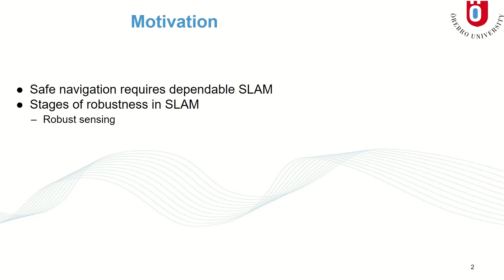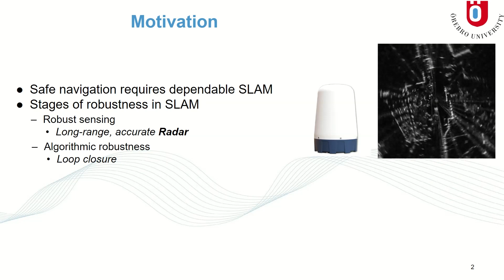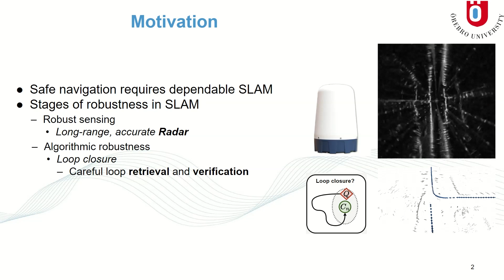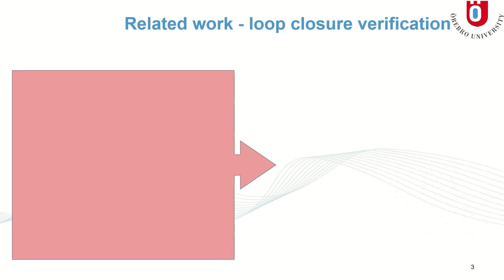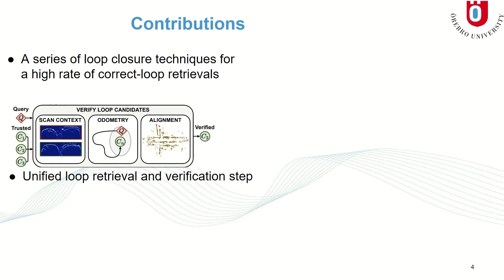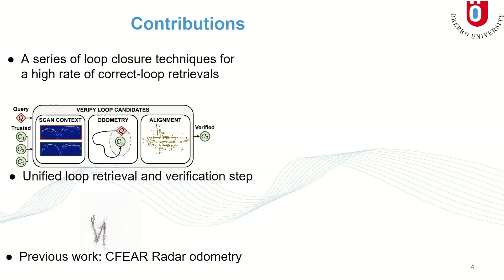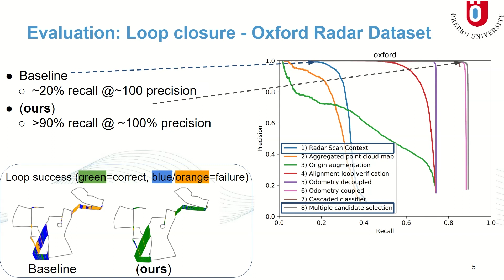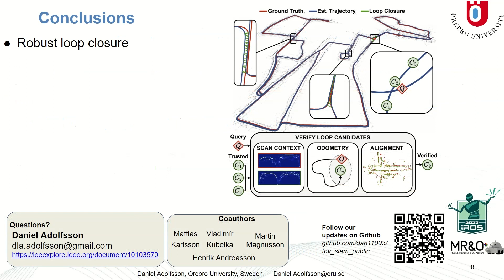TBV Radar SLAM - IROS 2023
Brief presentation of TBV Radar SLAM -  Trust But Verify loop candidates.

The work presented in this video has been published In RA-L and will be presented in detail at IROS 2023.